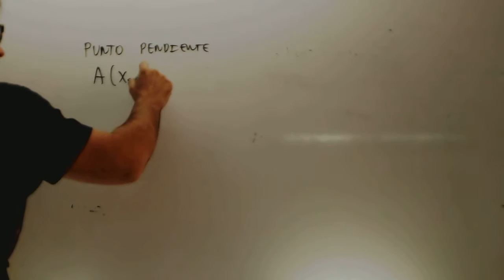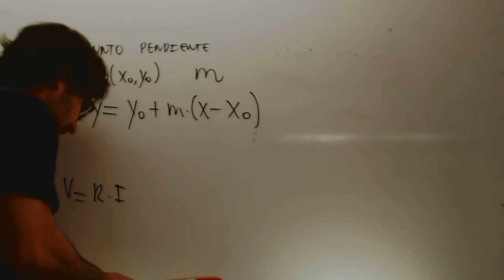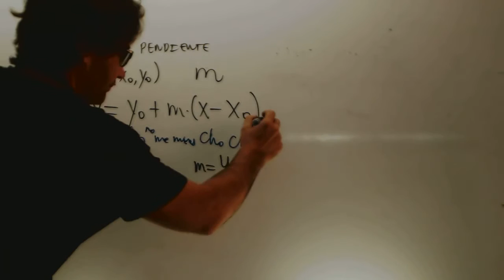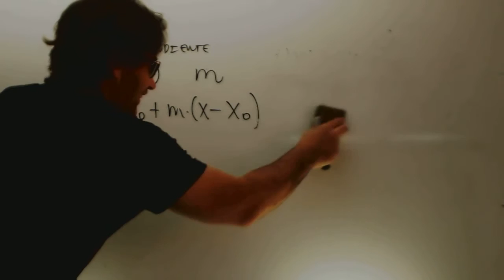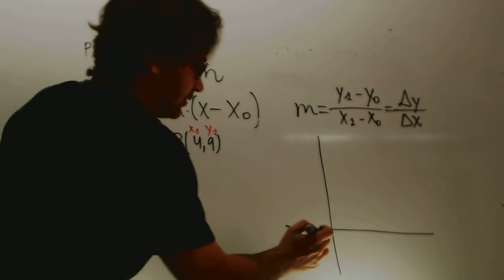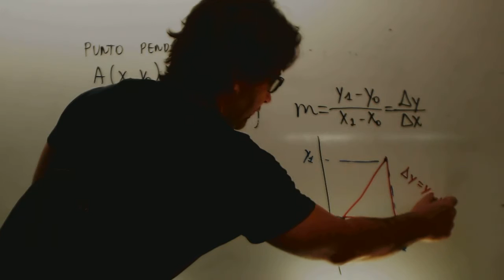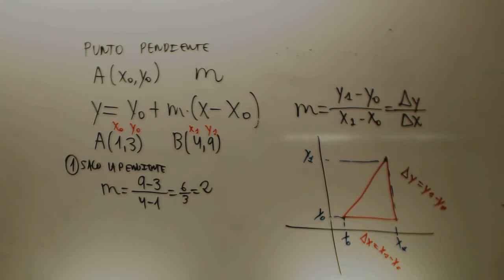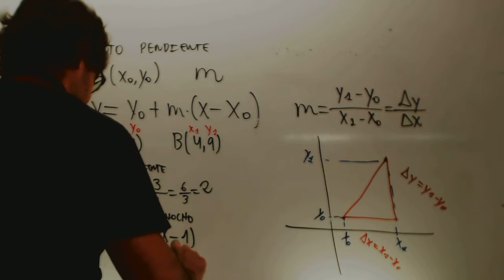Ecuacion del chocho Matematicas 3 ESO Academia Usero Estepona